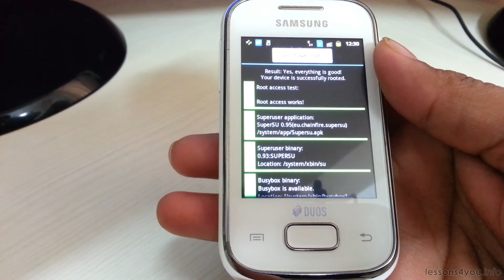Root Samsung Galaxy Y Duos S5302